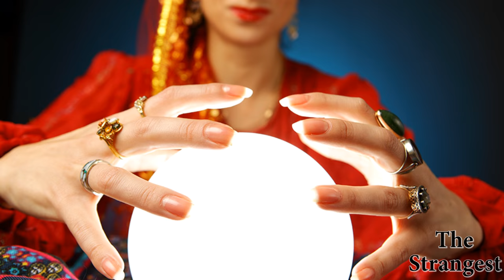Top 5 Creepy Pokemon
Top 5 Creepy Pokémon

Pokémon are cute right? WRONG. Some Pokémon out there are pure terror and we're here to count them down with the Top 5 Creepiest Pokémon!

Written, Edited, and Narrated by Blake Lawson

Stay Strange